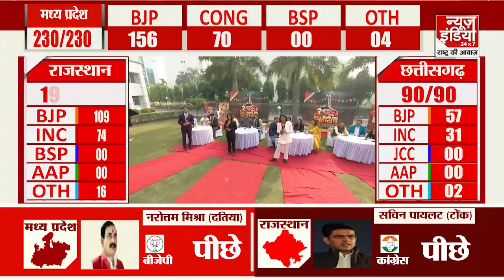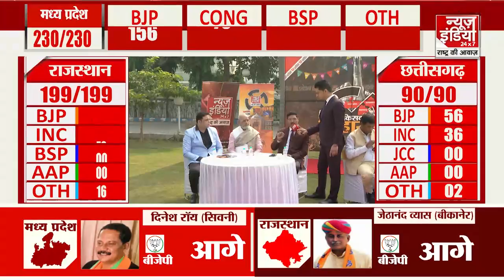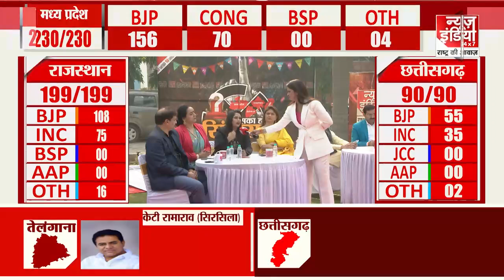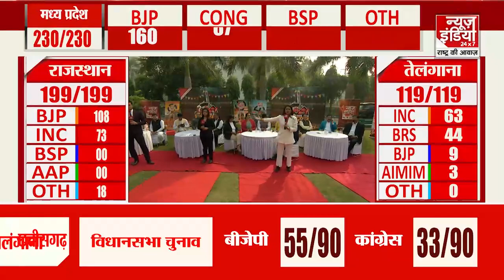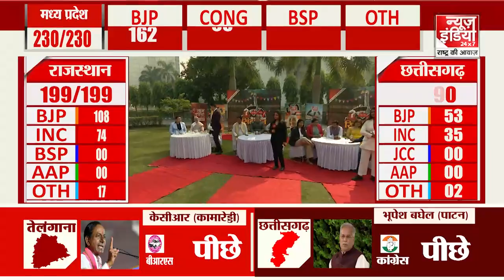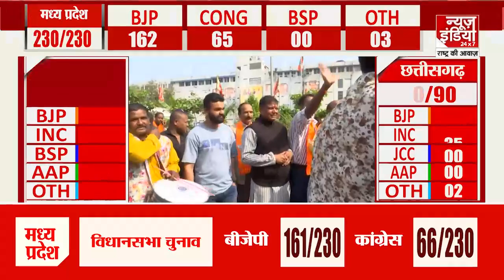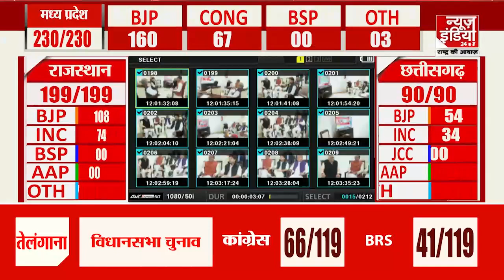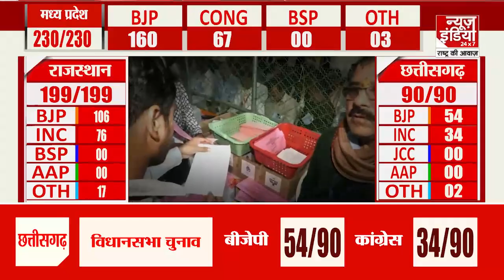कांग्रेस को मिल रहा करारा जवाब